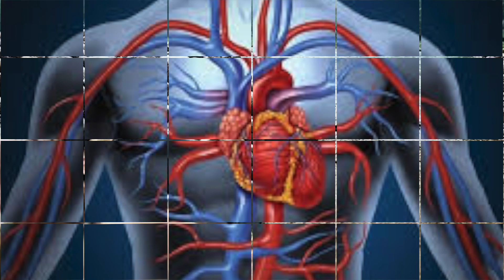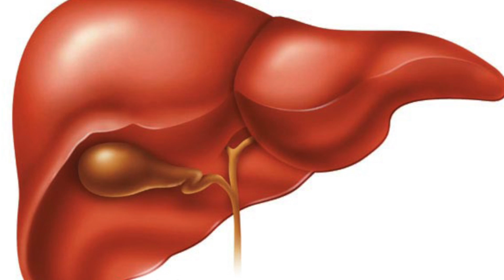ОЛИМЛАР ЖИГАРНИ ТОЗАЛАШНИНГ ОДДИЙ УСУЛИНИ ТОПИШДИ